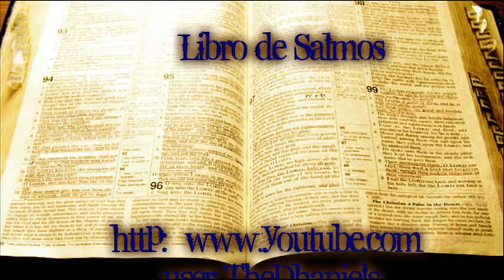Salmo 50 Reina Valera 1960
Salmos 50
50:1 El Dios de dioses, Jehová, ha hablado, y convocado la tierra,
Desde el nacimiento del sol hasta donde se pone.
50:2 De Sion, perfección de hermosura,
Dios ha resplandecido.
50:3 Vendrá nuestro Dios, y no callará;
Fuego consumirá delante de él,
Y tempestad poderosa le rodeará.
50:4 Convocará a los cielos de arriba,
Y a la tierra, para juzgar a su pueblo.
50:5 Juntadme mis santos,
Los que hicieron conmigo pacto con sacrificio.
50:6 Y los cielos declararán su justicia,
Porque Dios es el juez. Selah
50:7 Oye, pueblo mío, y hablaré;
Escucha, Israel, y testificaré contra ti:
Yo soy Dios, el Dios tuyo.
50:8 No te reprenderé por tus sacrificios,
Ni por tus holocaustos, que están continuamente delante de mí.
50:9 No tomaré de tu casa becerros,
Ni machos cabríos de tus apriscos.
50:10 Porque mía es toda bestia del bosque,
Y los millares de animales en los collados.
50:11 Conozco a todas las aves de los montes,
Y todo lo que se mueve en los campos me pertenece.
50:12 Si yo tuviese hambre, no te lo diría a ti;
Porque mío es el mundo y su plenitud.
50:13 ¿He de comer yo carne de toros,
O de beber sangre de machos cabríos?
50:14 Sacrifica a Dios alabanza,
Y paga tus votos al Altísimo;
50:15 E invócame en el día de la angustia;
Te libraré, y tú me honrarás.
50:16 Pero al malo dijo Dios:
¿Qué tienes tú que hablar de mis leyes,
Y que tomar mi pacto en tu boca?
50:17 Pues tú aborreces la corrección,
Y echas a tu espalda mis palabras.
50:18 Si veías al ladrón, tú corrías con él,
Y con los adúlteros era tu parte.
50:19 Tu boca metías en mal,
Y tu lengua componía engaño.
50:20 Tomabas asiento, y hablabas contra tu hermano;
Contra el hijo de tu madre ponías infamia.
50:21 Estas cosas hiciste, y yo he callado;
Pensabas que de cierto sería yo como tú;
Pero te reprenderé, y las pondré delante de tus ojos.
50:22 Entended ahora esto, los que os olvidáis de Dios,
No sea que os despedace, y no haya quien os libre.
50:23 El que sacrifica alabanza me honrará;
Y al que ordenare su camino,
Le mostraré la salvación de Dios.